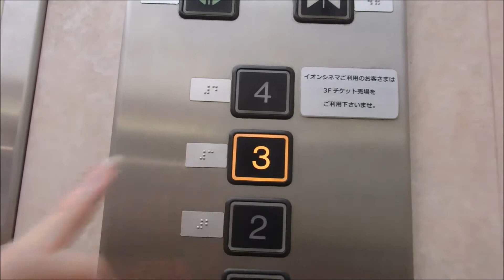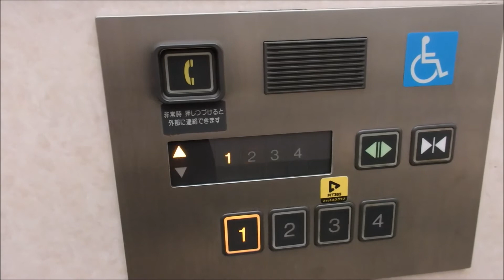【チンベル搭載】イオン加古川店シネマ棟のエレベーター（日立製）その２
イオン加古川店シネマ棟のエレベーターです。今回は左側を撮影しました。左側のみ4階5階に行けますが4階は不停止で5階は関係者専用フロアになっています。また左側のエレベーターは5階に行けますがなぜか5階のボタンがありません。多分鍵を使用すると5階に行けるようになると思います。左側はカゴ内インジケーターと車椅子操作盤インジケーターは4階までですが乗り場インジケーターは5階まであります。でも1階～4階は表記されていますが5階の部分は空白になっています。撮影当時左側のエレベーターが5階まで行っていたのを目撃しました。この機種では珍しくチンベル搭載です。是非ご覧ください。